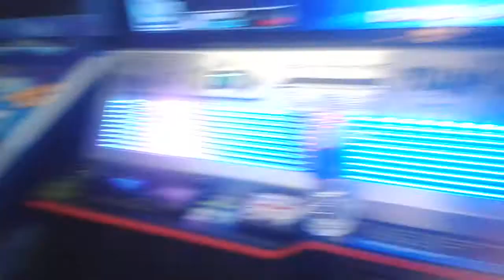Moonlight S19 Erick vs Drako